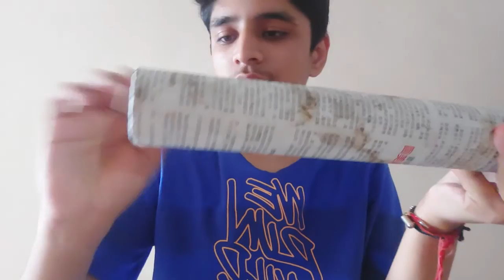HOW BEAUTIFUL IS THE EARTH! (GRATIS FUN)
THIS IS GRATIS FUN
IN THIS VIDEO I AM TRAVELLING TO MALAYSIA SO LETS BEGIN THE  TRIP!

v_eclipse06